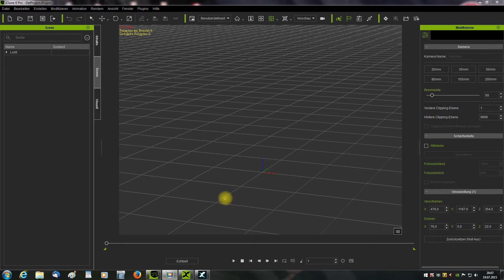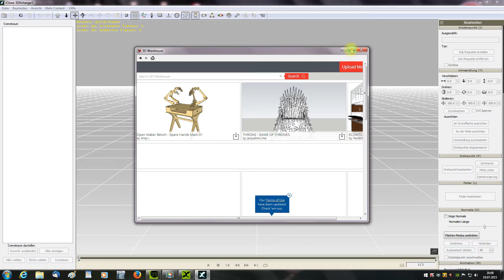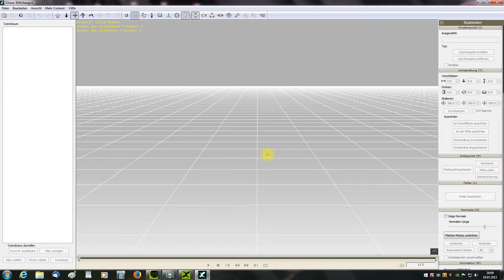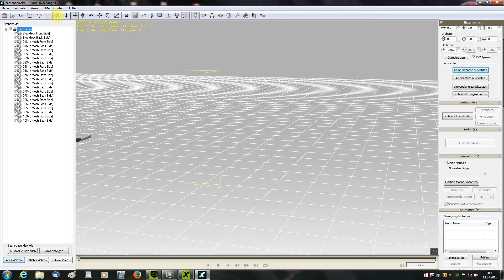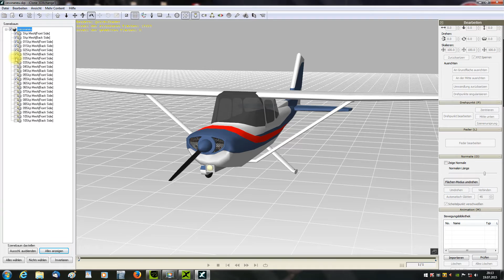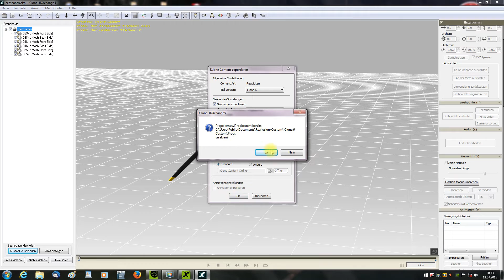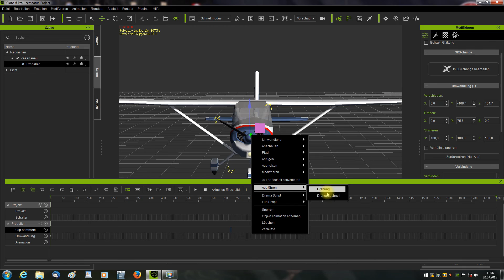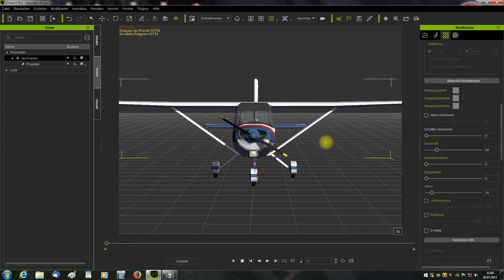Cessna in zwei Teile nach I6 Eportieren und Propeller Animieren.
Hallo hier zeige ich ihnen, wie man ein Flugzeug in zwei Teile, mit
3DXchange 5oder 6, nach Iclone 6 Exportiert, und den Propeller
Animiert. Tutorial(Wunsch) auf Deutsch für Anfänger
MFG rosuckmedia